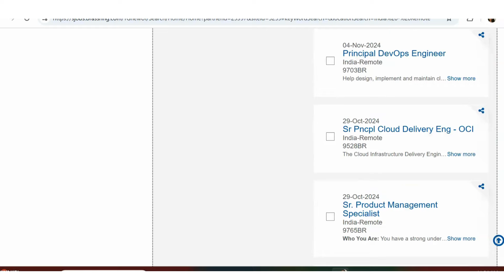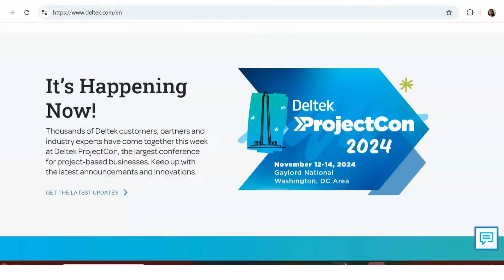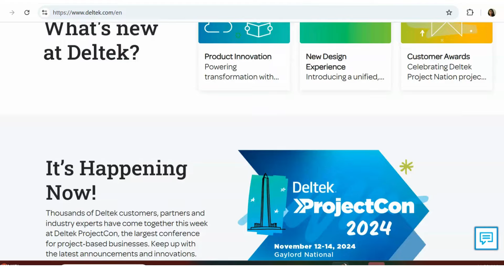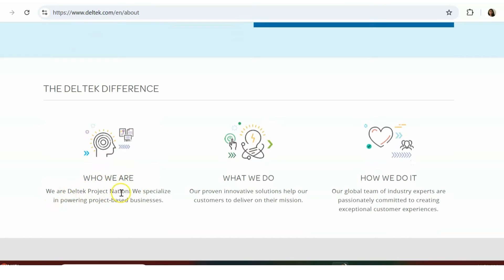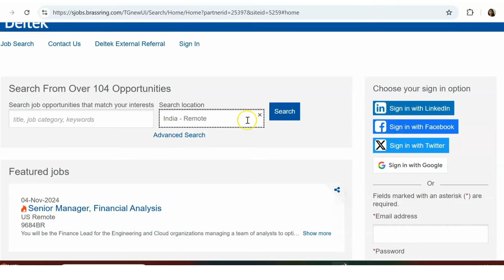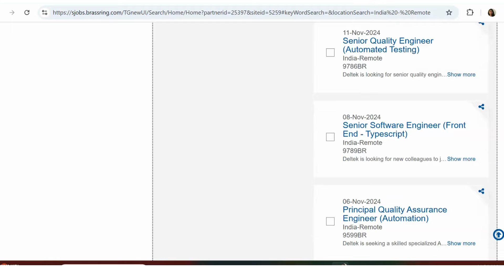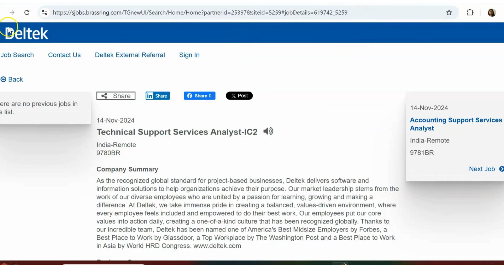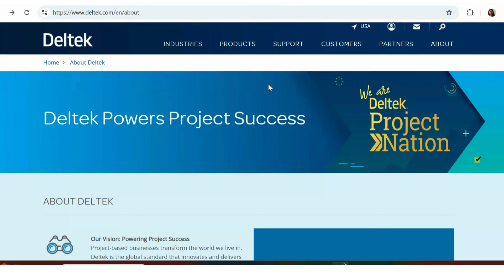100% Remote Jobs for Freshers and Experience|US based Company| Permanent Work from Home|Any Graduate